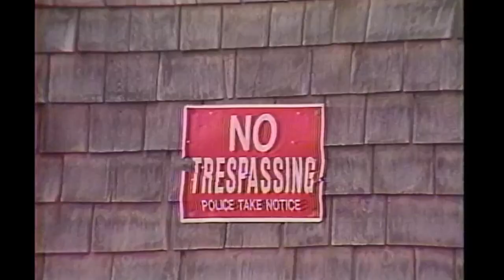Washed Away, Who's Next? (3 parts)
A study of the breach of Chatham Beach and the resulting damage in 1988. Deborah Horne reporter.